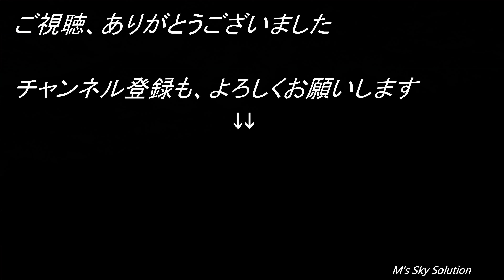【ドローン空撮映像 4K】しまなみ海道 嚴島神社 広島県尾道市岩子島 Drone Movie_Shimanami Kaido In Japan_October 2019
愛媛県今治市と広島県尾道市をむすぶ「しまなみ海道」をロードバイクで走りながら、ドローンをリュクに背負って空撮旅をしてきました！
編集の時間がとれず、昨年10月の映像をやっと編集しました。
今回は「しまなみ海道」の岩子島で厳島神社を空撮させていただきました。
※操縦者（私）が映像に映り込んでいますが、ご容赦ください！

撮影日：2019年10月17日
撮影機材：DJI Mavic2 Zoom
尚、事前に国土交通省、地方自治体や関係各署、および神社関係者に必要な許可申請など行った上で空撮しています。